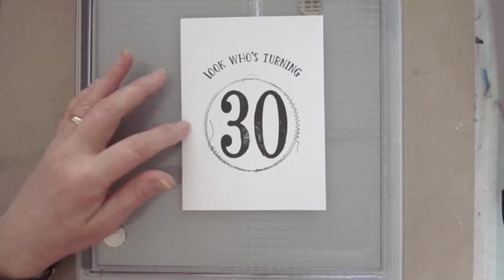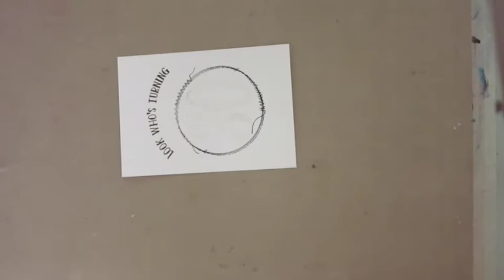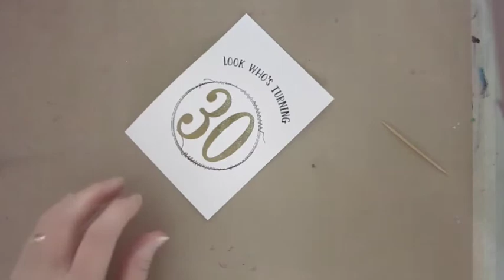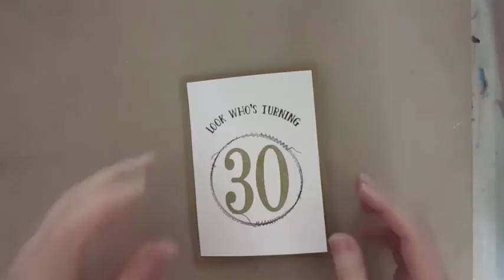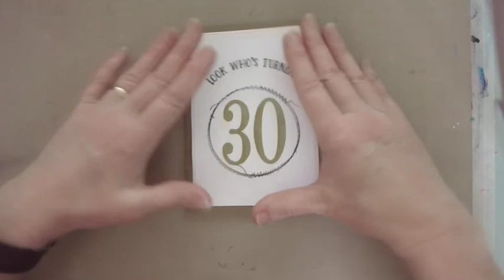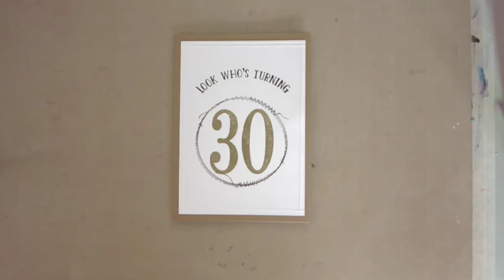Make a Card # Masculine Birthday Card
Clean and Simple Birthday Card